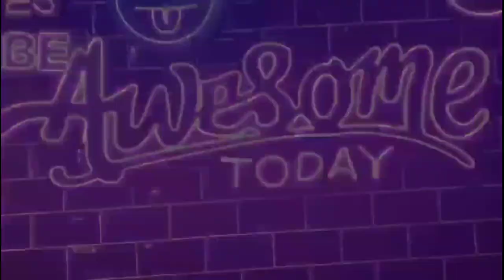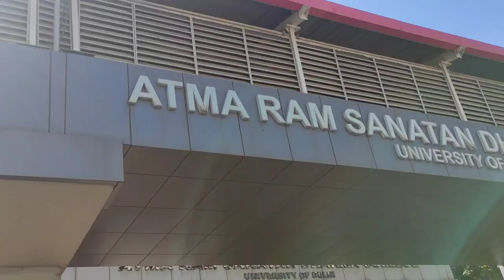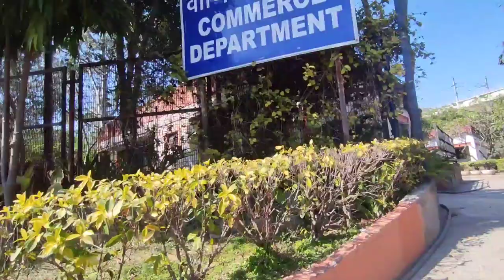Tour Of My College | Atma Ram Sanatan Dharma (ARSD) | Delhi University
If you are new to this channel then please check out other videos and if you like the content then don't forget to leave a like and subscribe the channel as it gives me motivation and courage to do more stuff to keep you guys entertain.

 ABOUT ME : I am a student who is trying to be a YouTuber . I am also a gamer , sports person and content creator (almost) . I have done my graduation in B.Sc. (H) chemistry from Delhi university. now preparing for government job and doing stuff i like.